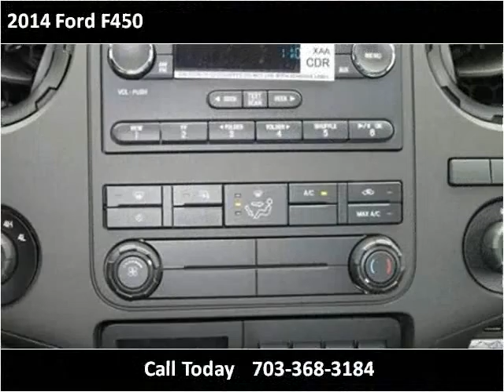2014 Ford F450 New Cars Manassas VA